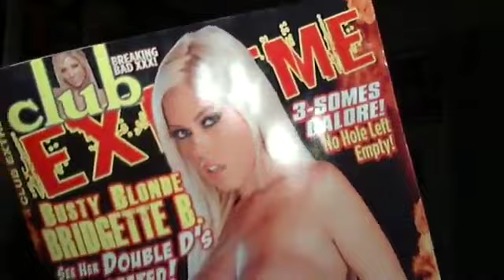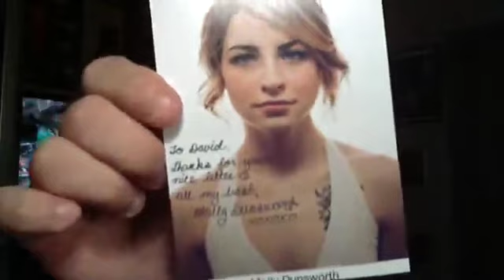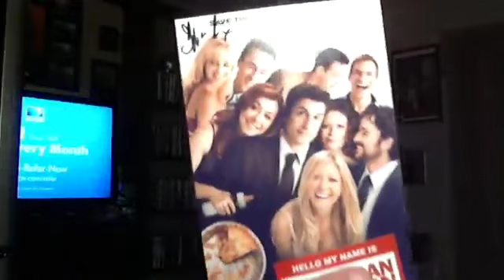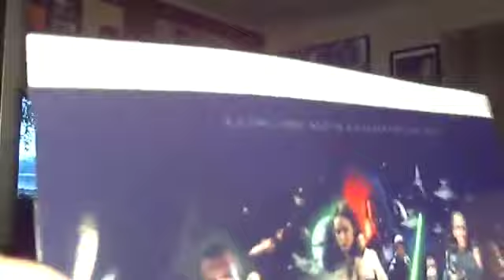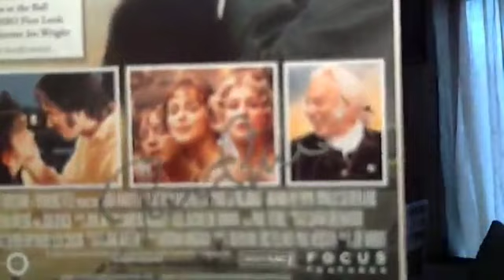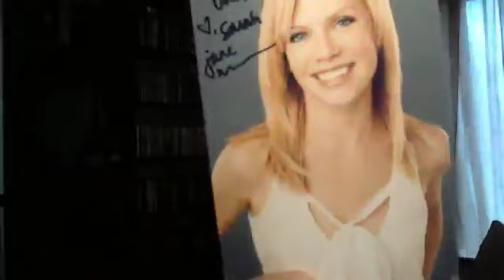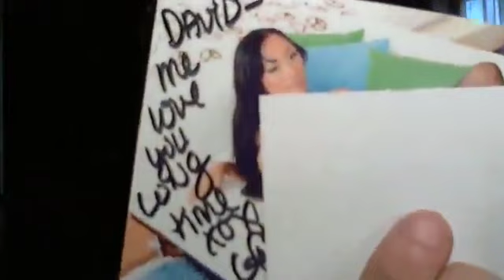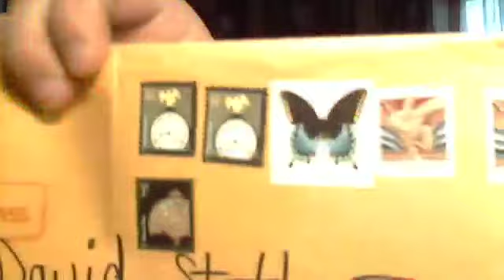Sexy Pornstar Yurizan Beltran doing what she does best !!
Here is what i got in the mail last week